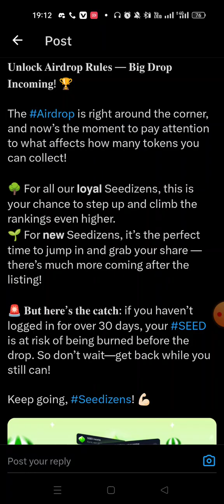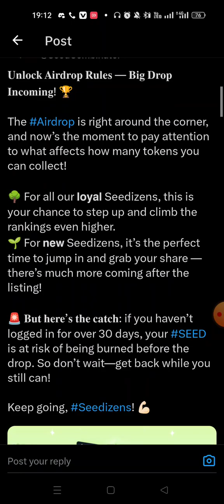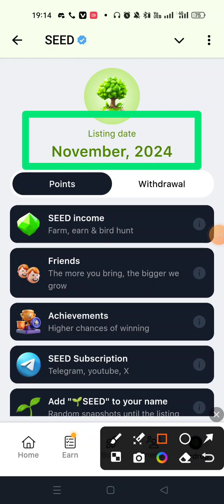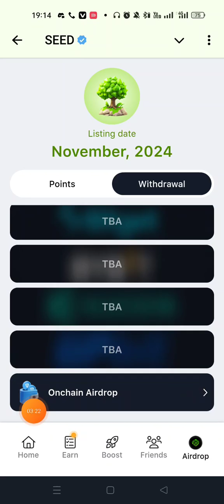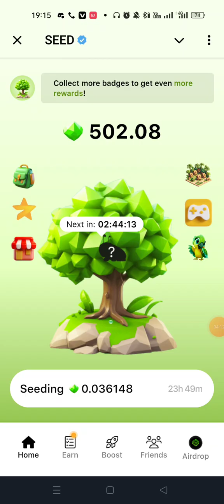seed airdrop listing November 2024 update